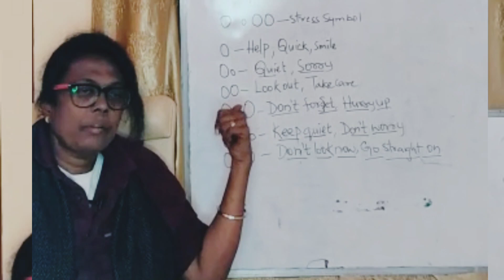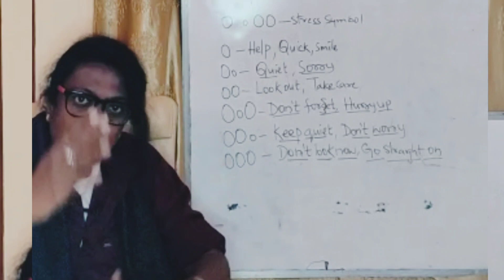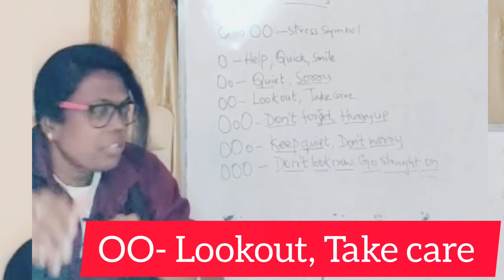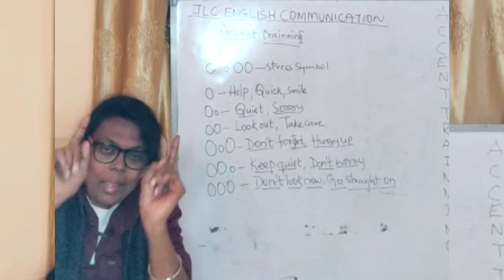What's Accent...? l#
Accent is  a way of talking maybe any language@JLC ENGLISH COMMUNICATION